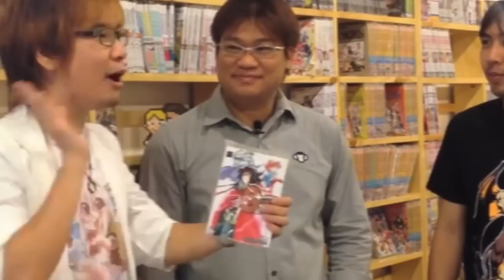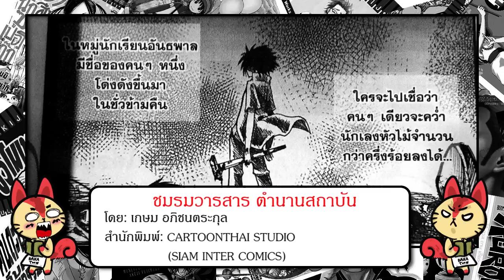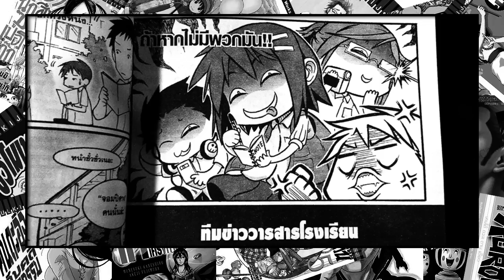รีวิวการ์ตูน BaKaToon EP33 เทปพิเศษคุณเกษม CARTOONTHAI STUDIO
รายละเอียดกิจกรรม AnimalProject

เรื่อง: ชมรมวารสาร ตำนานสถาบัน
โดย: เกษม อภิชนตระกุล
สำนักพิมพ์: CARTOONTHAI STUDIO (SIAM INTER COMICS)

เรื่อง: เจ้าหนูข้าวจี่